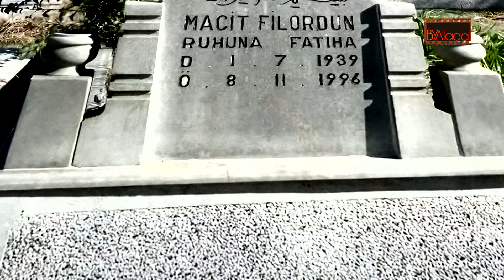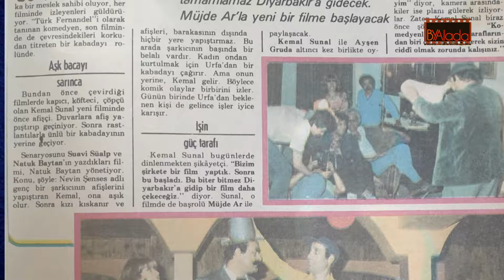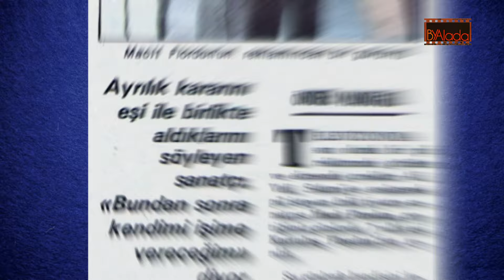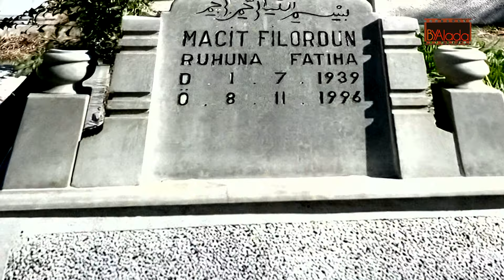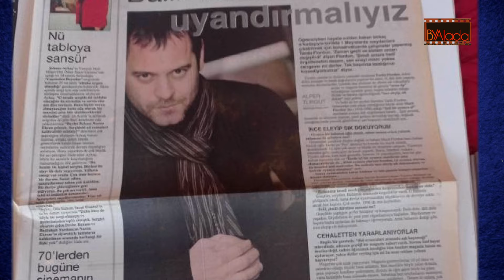MACİT FLORDUN; Küçük Rollerin Büyük Oyuncusu. BİR OTEL ODASINDA YAPAYALNIZ CAN VERDİ.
yeşilçam kemalsunalfilmleri yeşilçamfilmleri Macit Flordun Yeşilçam'ın bin bir suratıydı... Bazen efemine bir karakteri, bazen sarhoş bir berduşu, bazen de nur yüzlü bir dervişi canlandırırdı. Zıt karakterleri oynayıp hepsinin de hakkını veriyordu... Küçük rollerin büyük oyuncusuydu... Ne yazık ki o da birçok Yeşilçam emektarı gibi bir otel odasında yalnız başına son nefesini verdi... Seneler sonra oğlu da ünlü bir aktör olacaktı...
1939'da Bulgaristan'ın Vidin kentinde doğdu aile daha sonra Türkiye'ye göç etti. Ankara devlet konservatuvarı müzik ve tiyatro bölümünden mezun oldu.. sonra Trabzon, Ankara, Bursa, İstanbul devlet tiyatrolarında 14 yıl boyunca çalıştı...
1975'te "nöri gantar ailesi" filmindeki "kuşkonmaz" karakteriyle Yeşilçam'la tanıştı... 1971'de Kurtuluş hanımla evlendi 1 sene sonraysa Ankara'da Tardu adını verdiği oğlu dünyaya geldi... Cüneyt Arkın'ın 1976 tarihli "yarınsız adam" filminde  oğlunu canlandıran çocuk, 5 yaşındaki oğlu Tardu'ydu...
1977'de onu hafızalara kazıyan rol geldi... Sakar Şakir filminde berduş Marmara Kazım karakterini canlandırdı... Meşhur yanıyorsun Fuat abi repliğini de bu filmde söyledi...
Macit Flordun 90'larda dervişlerin ermişlerin hayatını konu alan dini yapımların gözde oyuncularından biri oldu... o Sakar Şakir'deki berduş Marmara Kazım artık nur yüzlü dini bütün dedeleri canlandırıyordu, oldukça da başarılıydı. Çizme, Sürgün, Aziz Mahmud Hüdaiyi, Veysel Karani ve 1996 tarihli son yapımı yürek dede onlardan birkaçıydı...
Macit Flordun 8 kasım 1996'da kalp krizi geçirip hayatını kaybetti...57 yaşında vefat eden usta oyuncu İstanbul esenler kemer mezarlığında toprağa verildi...
Bu çalışmamızda ayrıca Macit Flordun dini, Macit Flordun ermenimi, Tardu Flordun annesi, Macit Flordun Cenaze Töreni, Tardu Flordun Eşi, Macit Flordun Neden Öldü, Macit Flordun nereli, Macit Flordun kaç yaşında öldü, Marmara Kazım'ın oğlu kimdir? Tardu Flordun un babası kim? Tardu Flordun'un babası kim? Tardu Flordun'un annesi kim? Tardu ne Demek, macit flordun dini filmleri, macit flordun mezarı, tardu flordun röportaj gibi sorulara ve merak edilen konulara da cevap bulabileceksiniz. İyi seyirler.